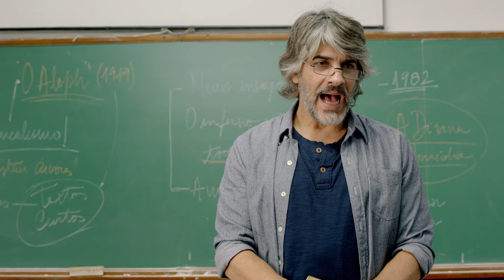Trailer HAPPY HOUR: DALE ESPACIO A TU DESEO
Protagonizada por Pablo Echarri, Leticia Sabatella, Luciano Cáceres y Aline Jones.

Dirigida por Eduardo Albergaria, guion de Eduardo Albergaria, Carlos Arthur Thiré, Fernando Velasco y con la colaboración autoral de Ana Cohan.

La vida de Horacio, un profesor argentino de literatura latinoamericana que vive en Rio de Janeiro, cambia radicalmente a partir de un suceso inesperado. Este incidente lo lleva a reconocer sus impulsos más primitivos y a confesarle a su esposa, Vera, que desea acostarse con otras mujeres, pero que no ha dejado de amarla ni quiere separarse. Ella no acepta esta situación pero está en una encrucijada ya que para su carrera política es fundamental permanecer casada con Horacio. Todas las certezas de una vida convencional se ponen en juego cuando llega la hora de enfrentarse a la verdad.